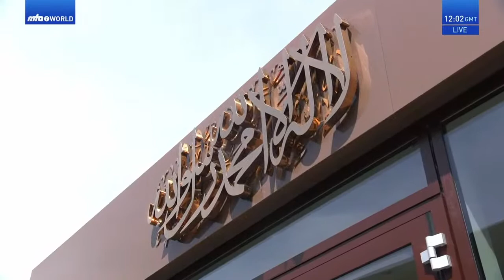Пятничная Проповедь Халифа Ислама (да подкрепляет его Аллах) — Преемника Мессии-Махди (ас) /23.06.23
Пятничная Проповедь Святочтимого Халифа Ислама — Пятого Преемника (Халифа) (помощь Аллаха да пребывает ему надёжной опорой) Мессии-Махди (мир ему) от 23.06.23.

Тема: Мухаммад (мир ему и благословения Аллаха) — Величайший Образец

(Здесь - запись видеостриминга только самой проповеди с русским синхроном. Это видео получено из оригинального стрима путём обрезки прочего контента до и/или после записи проповеди, в т.ч. заставки в ожидании трансляции.)

Имам-Хатыб: Святочтимый Халиф Ислама — Хазрат Мирза Масрур Ахмад — Верховный Глава (Имам) Всемирной Мусульманской Ахмадийской (т.е. подлинно Исламской) Общины (Джама'ата), Пятый Халиф (Преемник) (помощь Аллаха да пребывает ему надёжной опорой) Мессии-Махди Обетованного — Хазрата Мирзы Гулама Ахмада Кадианского (мир ему).